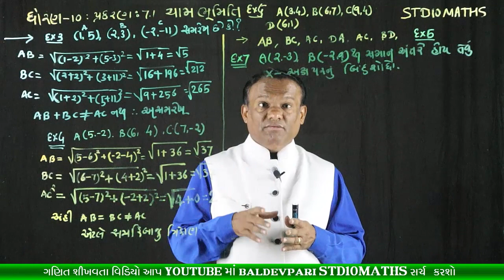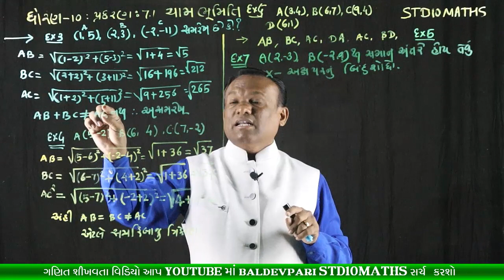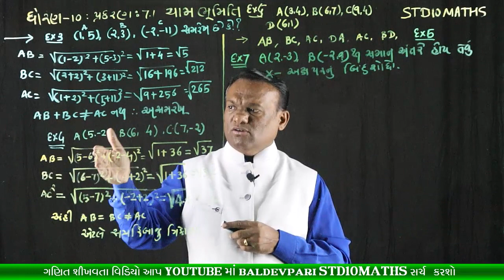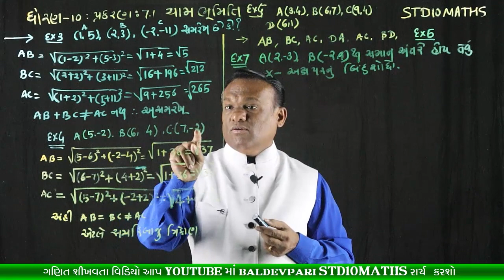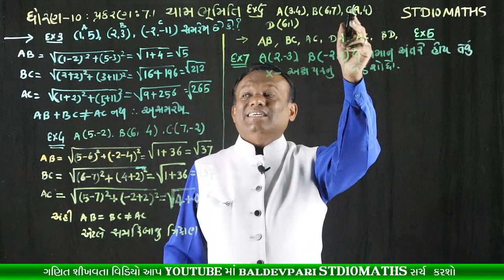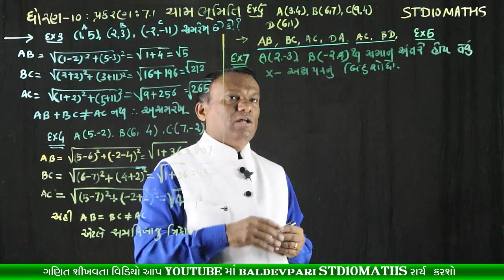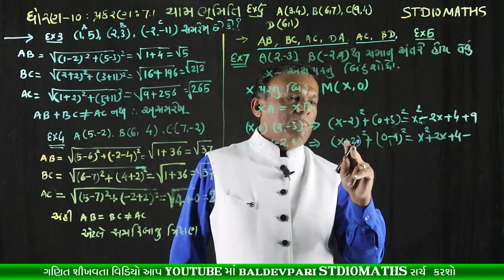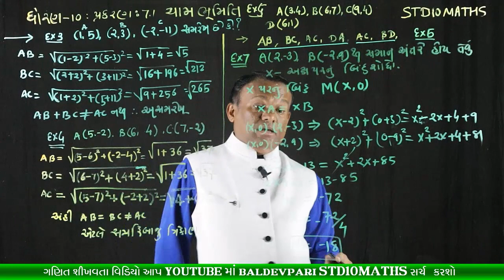STD-10 MATHS Coordinate Geometry CH-7 Part-2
નમસ્કાર મિત્રો

shorturl.at/filvD

/playlist?list=PLyeDqv0HTMO1nGnJ3jKClF60vKKGqT6kF

ઝડપી ગુણાકાર અને વર્ગ કરવાની ટ્રિક-1